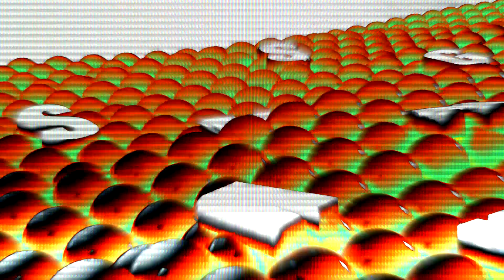Samsung Logo Balls In Swiss Machine